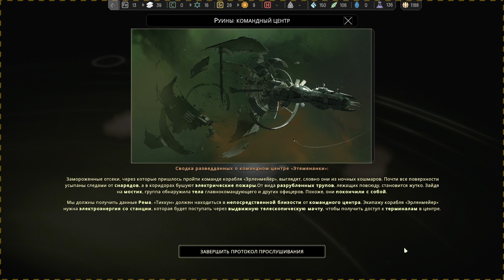ПОСЛЕДНЯЯ СТАНЦИЯ ООН ► IXION / ИКСИОН (18+) СЕРИЯ-11